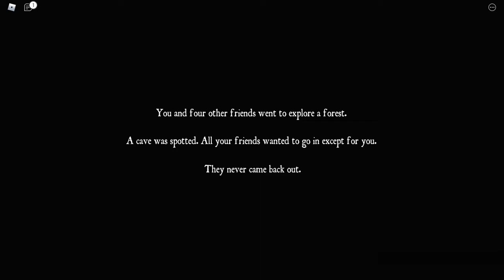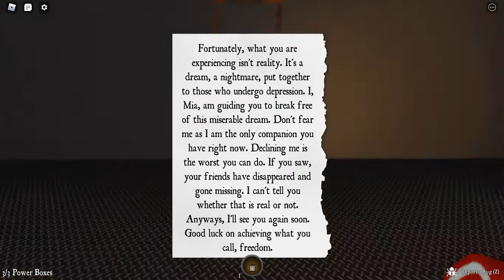The whisper - Horror - Roblox - Chapter 1 - [Full walkthrough] -